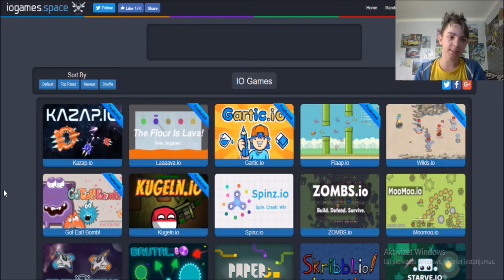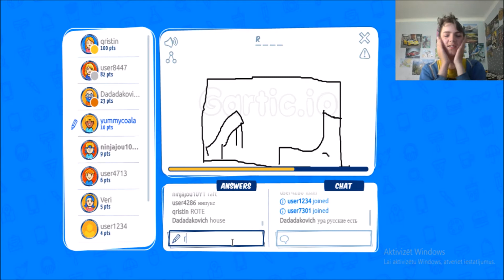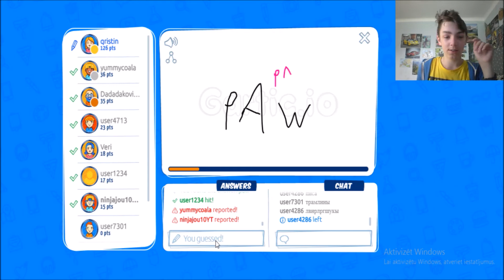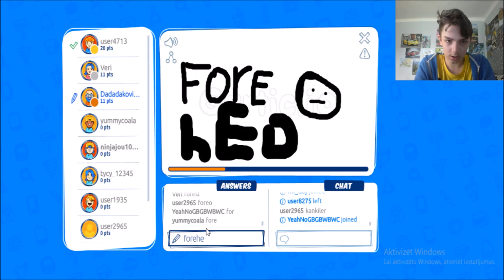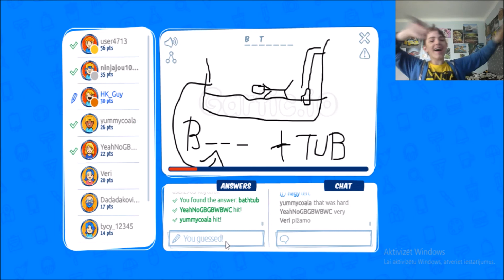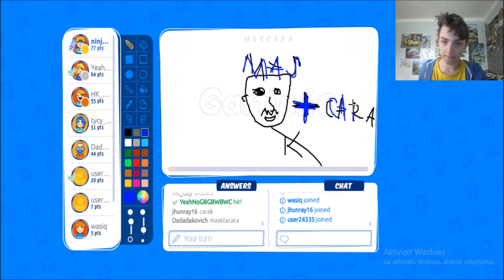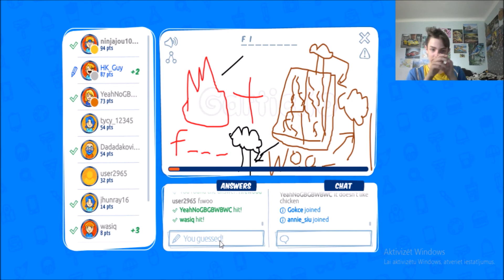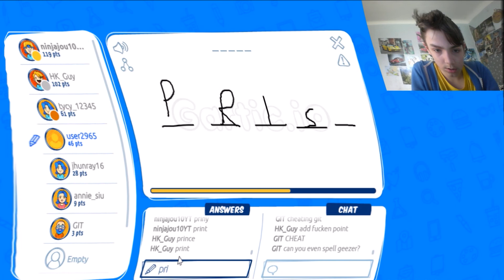I DRAW SO BAD!!! | Gartic.io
In this video I play gartic.io. I hope you enjoy this video. LET'S GO FOR 5 LIKES!